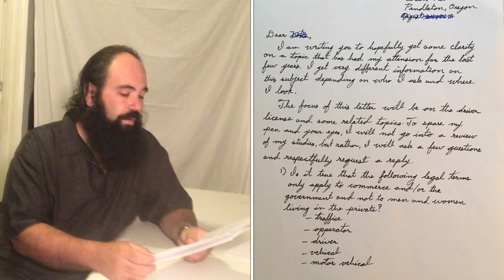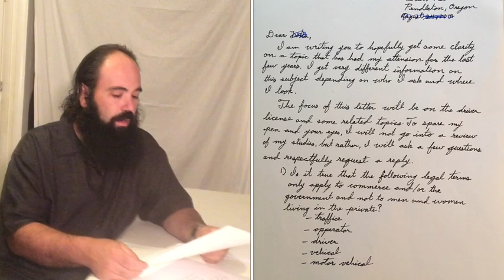Dear Government // 4 Questions I Asked To All Levels Of The US Government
Dear (First Name),
I am writing you to hopefully get some clarity on a topic that has had my attention for the last few years. I get very different information on this subject depending on who I ask and where I look.
The focus of this letter will be on the diver license and some related topics. To spare my pen and your eyes, I will not go into a review of my studies, but rather, I will ask a few questions and respectfully request a reply.
1) Is it true that the following legal terms only apply to commerce and /or the government and not to men and women living in the private?
- traffic
- operator
- driver
- vehicle
- motor vehicle
2) Is it the case that the right to travel freely in the public, unmolested, is one of the inalienable rights protected by the constitution?
3) Can a right be converted into a privilege without consent?
4) Is it true that government issued identification is only required for those operation in the government?
Thank you for you time. I look forward to your response